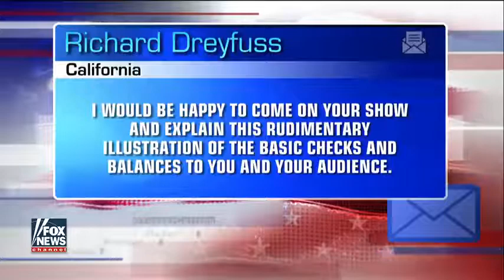[ Tucker Porn ] Dick Cheney talks sanctuary cities ruling....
Dreyfuss talks sanctuary cities ruling, importance of civics